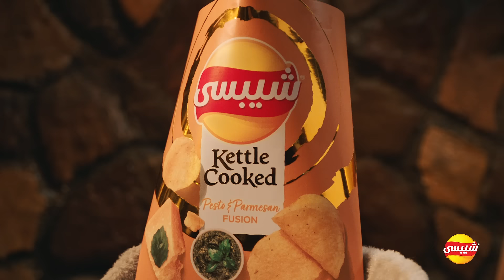شيبسي Kettle Cooked - فرحة مضمونة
يا سلام علي اللحظة اللي تتساب فيها لوحدك وتفك فيها تماماً
شيبسي Kettle Cooked - بأطعمة جديده أول مره تدوقها!